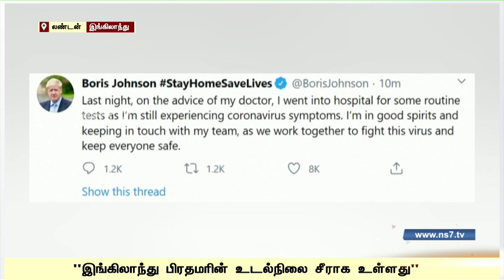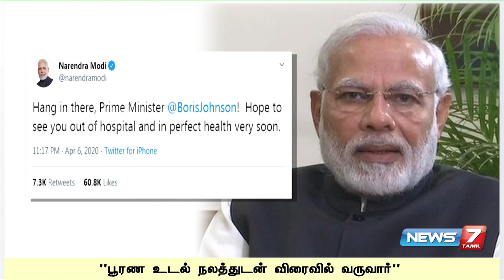தீவிர சிகிச்சைப் பிரிவில் இங்கிலாந்து பிரதமர் : உலகத் தலைவர்கள் பிரார்த்தனை